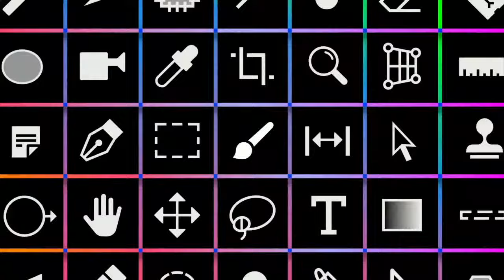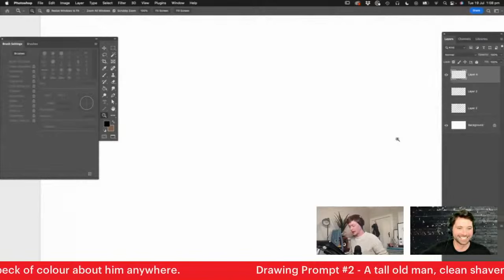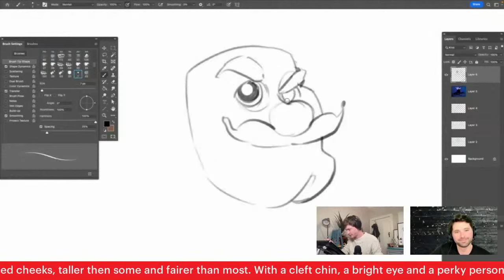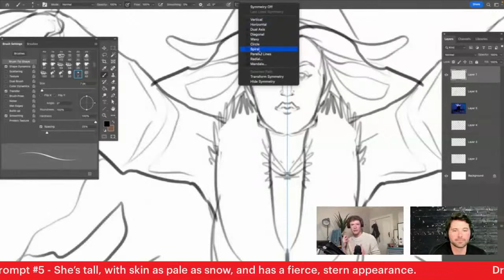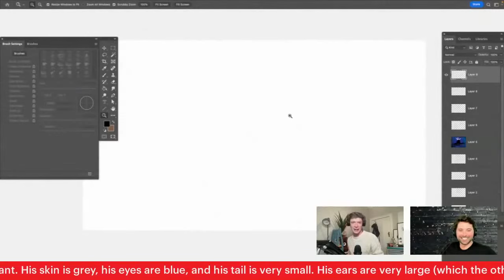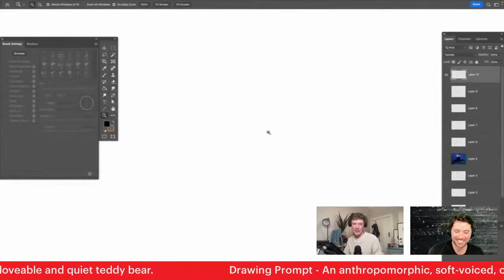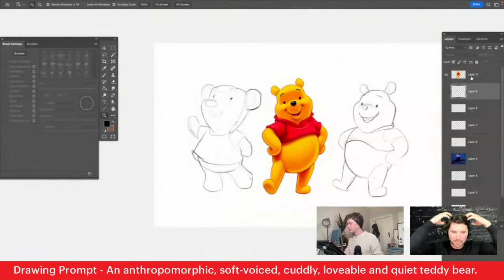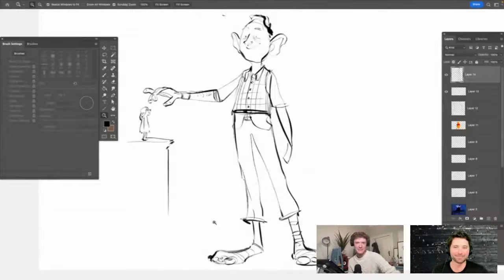Artist Spotlight | Digital drawing with Bill Hope - 1 of 2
In this livestream series, we're putting Bill Hope to the ultimate test of his character design and drawing skills...

Pop in the live chat to say g'day, ask your own questions about illustration and draw along with us — Whether you've picked up a stylus to draw before or not, these sessions will surely inspire you to give it a try!

Bill is an artist and illustrator living in the Sydney Region. His studies at the National Art School, the College of Fine Arts and the Julian Ashton School have established Bill as one of the most versatile illustrators and graphic recorders working in the industry.

SHOWNOTES
Social | Bill Hope